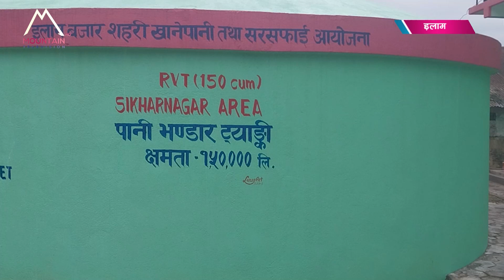इलाममा घर घरमा खानेपानी